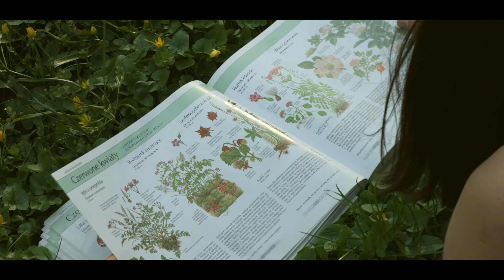Dan Rose - The Girl Who Loved Roses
“'The Girl Who Loved Roses' promises with its beautiful John Lennon-like melody and touch, particularly good for the upcoming debut album, which is made in collaboration with the long-standing Manic Street Preachers producer Greg Haver. "
33 Plus

The piercing sounds of a relentless heart monitor starts this slow burning song of parting words. The sincere John Lennon-esque melody and curious lyrics set to a classic alternative rock atmosphere makes this a catchy piece of melancholy. There's a moving simplicity about the song reminiscent of Bright Eyes or well-produced Daniel Johnston.

Facebook.com/danrosedk
Instagram.com/danrosedk

LYRICS:
Don't be, don't be so silent
You'll see, you'll see their violence

And don't let them take you
Don't let them take you all the way down

Said the girl who loved roses

Don't be, don't be a different man
Just be, just be the same old Dan

And don't let my dying wish become your weakness
Don't let my dying wish become your weakness

Sometimes in life we,
We meet someone and wonder why
They can not be in our life